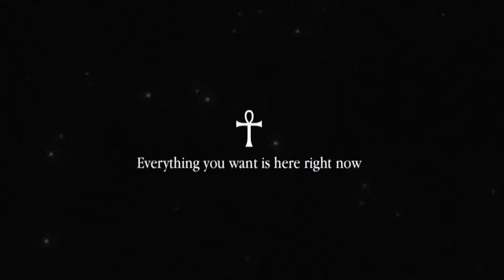❥ [ 𝟏𝟏𝟏𝟏 ] WISHES GRANTED: RESULTS INSTANTLY ⚠️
🌊 𝐃𝐄𝐒𝐈𝐑𝐄𝐒 𝐖𝐀𝐒𝐇 𝐈𝐍𝐓𝐎 𝐘𝐎𝐔𝐑 𝐋𝐈𝐅𝐄 𝐋𝐈𝐊𝐄 𝐀 𝐖𝐀𝐕𝐄!

THE MORE YOU LISTEN, THE MORE POWERFUL THE AFFS GET ⚠️

✧ 𝔗𝔥𝔦𝔰 𝔰𝔲𝔟𝔩𝔦𝔪𝔦𝔫𝔞𝔩 𝔦𝔰 𝔰𝔞𝔣𝔢 ✧

—— 🌊 BONUSES:
☆ SUBLIMINAL BOOSTER
☆ 432 HZ

♡ 𝔚𝔥𝔞𝔱 𝔶𝔬𝔲’𝔳𝔢 𝔯𝔢𝔠𝔢𝔦𝔳𝔢𝔡 𝔣𝔯𝔬𝔪 𝔩𝔦𝔰𝔱𝔢𝔫𝔦𝔫𝔤 𝔱𝔬 𝔱𝔥𝔦𝔰 𝔰𝔲𝔟𝔩𝔦𝔪𝔦𝔫𝔞𝔩:
—— 💧 🌚  3 fast repeating affirmations with spell casting: fast results, effortless manifestation, rooted results! 💧

☆ THANKFUL AFFIRMATIONS: Thank you universe for all your blessings
Thank you universe for the prosperity you’ve given me
Thank you universe for granting me my desires

✧ ˚ • tips :
believe the subliminal
imagine your results while listening
don’t obsess over results! 🤍
be consistent

NOT EVERYONE GETS RESULTS AT THE SAME TIME, SOME PEOPLE GET RESULTS FASTER THAN OTHERS SO BE PATIENT AND NEVER GIVE UP!

It works! ℨ

M🌑🌕N HOUR ☾